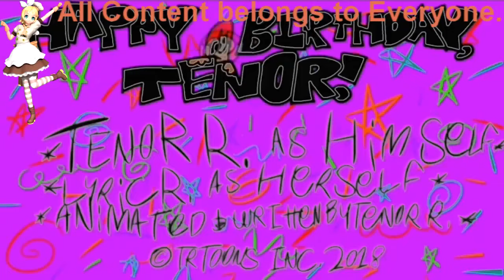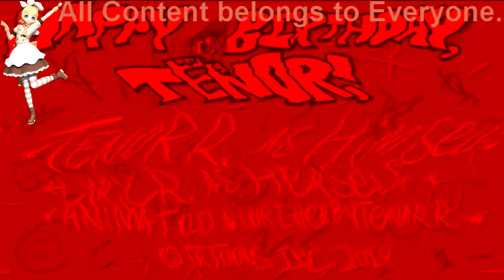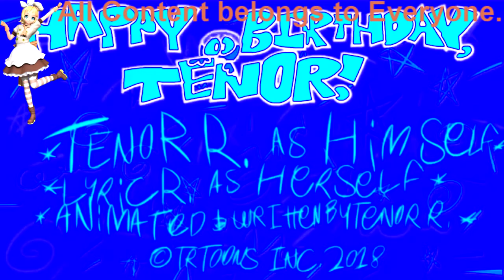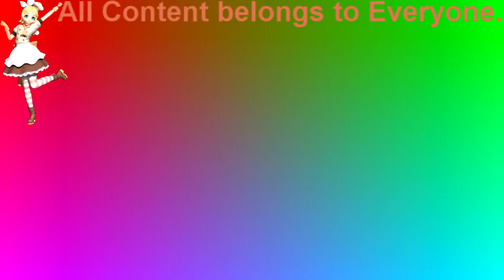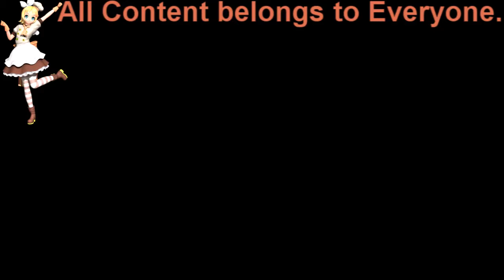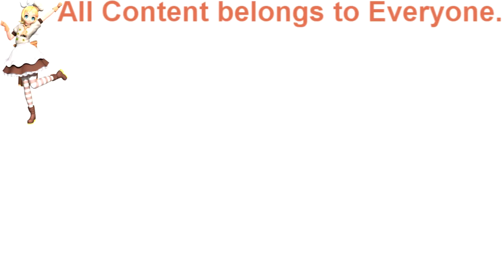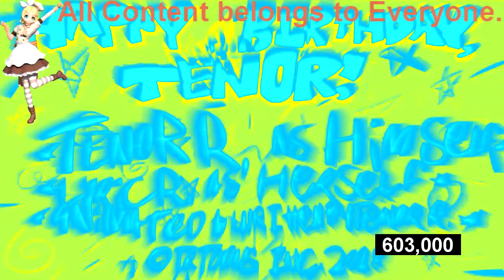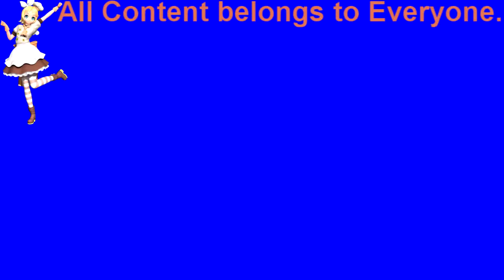(REUPLOAD) The Tenor Show Happy Birthday, Twelveor! Effects (Sponsored By Preview 2 Effects)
Reuploaded from my old channel.